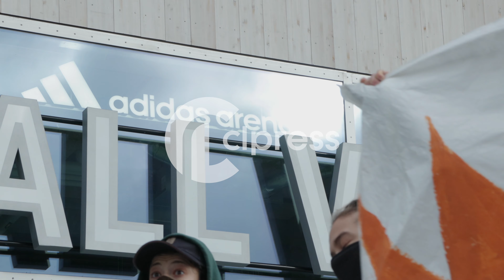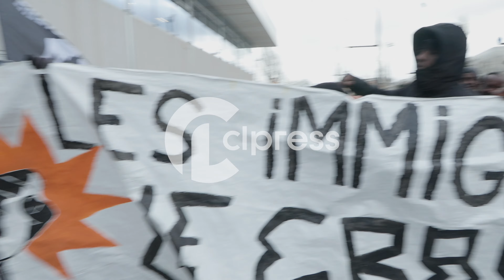Paris 2024: les travailleurs sans-papiers demandent leur régularisation (11 février 2024, Paris)